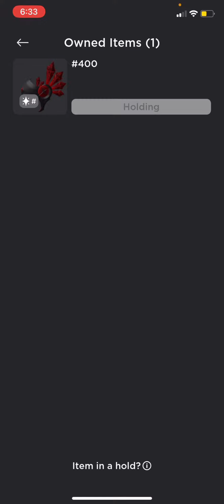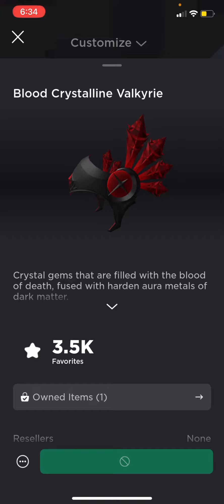Getting The “Blood Crystalline Valk!” 1K Stock Ingame Free UGC Quiz!